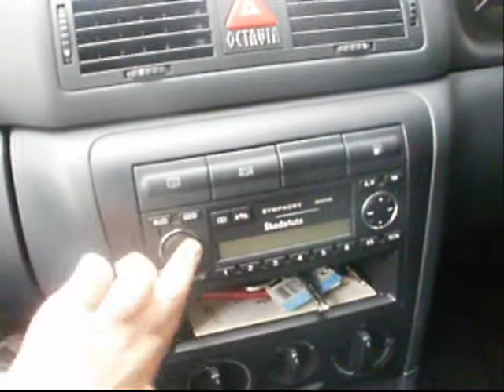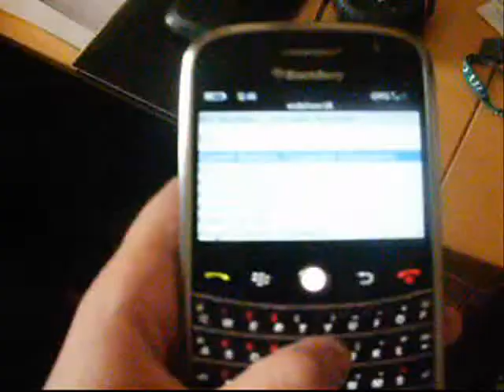Party In The USA Music Video.